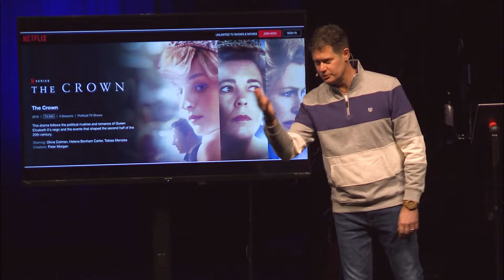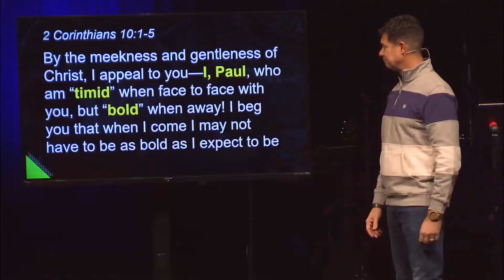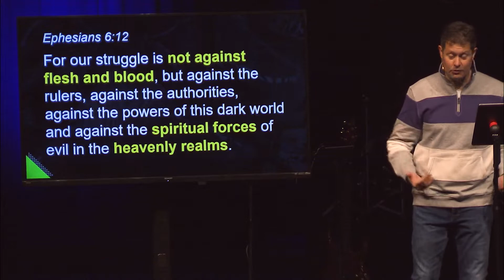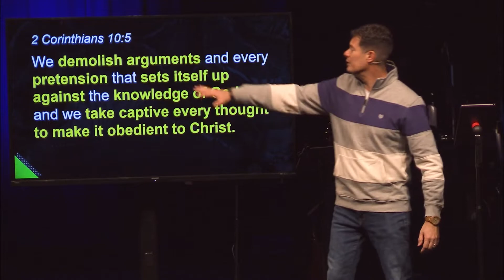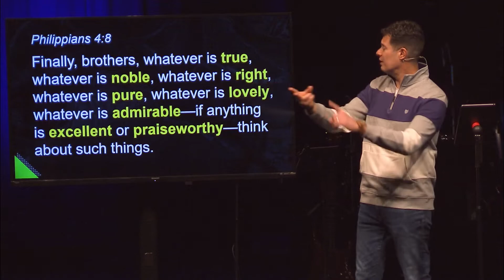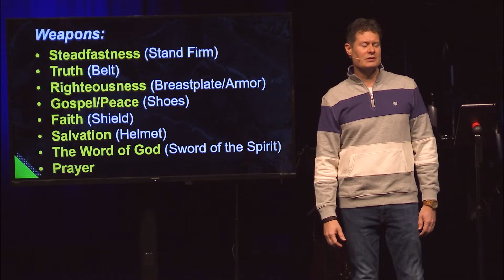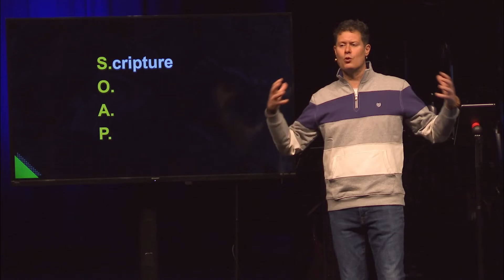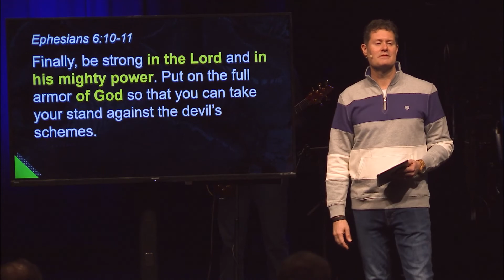Wartime Courage - Sermon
Venture Christian Church exists to help more people get to know Jesus and live like him every day.

WE’RE OPEN
To ensure the safety of all those gathering to worship at our building, we have laid out our facility to create a sanitary, touchless environment that allows for physical distancing. Find a time and attend a service with us